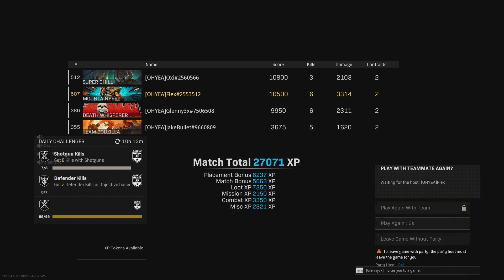We won on our last ever game in Caldera!